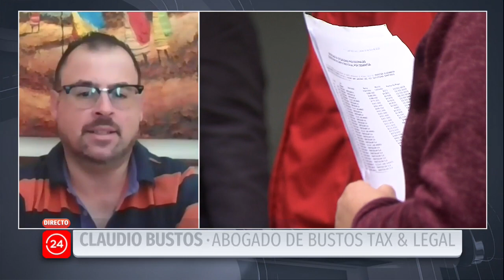Experto aclara a qué rentas se le aplicará el impuesto para el retiro del 10%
Claudio Bustos, abogado tributario y socio principal de Bustos Tax & Legal, señala que sólo aquellas personas que ganen sobre un millón y medio líquido, deberá pagar un impuesto en caso de solicitar el segundo retiro del 10%. Agrega que el porcentaje de personas a las que se les aplicará el tributo serán muy pocas, ya que sólo el 13% del país gana por sobre dicho monto.